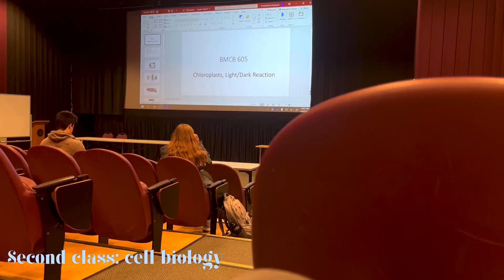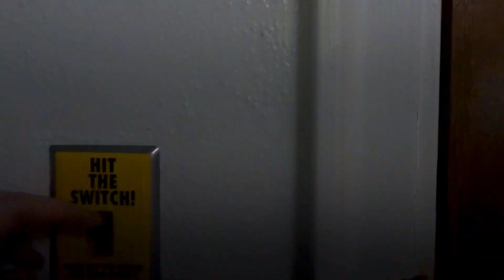❲アメリカの学生vlog 🎀 ❳ ただいま! 一年振りの一日vlog ⸝⸝⸝♡勉強, ジムetc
一年振りにvlogを撮ってみました〜！久しぶりすぎてぎこちなかったりするかもやけど最後まで見てくれたら嬉しいです...🎀